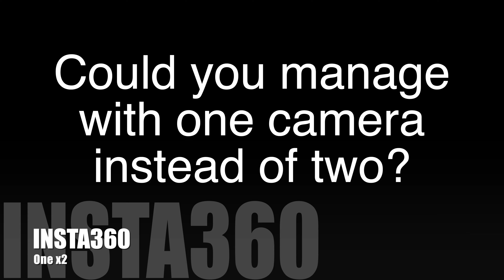Moto Guzzi California & Insta360 One X2 - Could you manage with one camera instead of two?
Testing Insta360 One X2 mounted to the petrol tank. Can it give an illusion of using two cameras?
Moto Guzzi California EV in Kuopio 3.4.2021